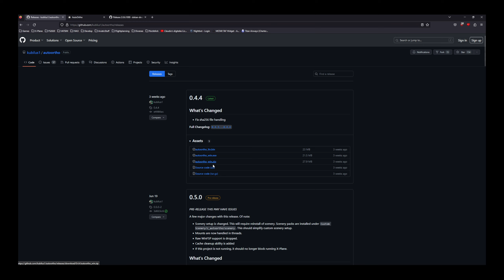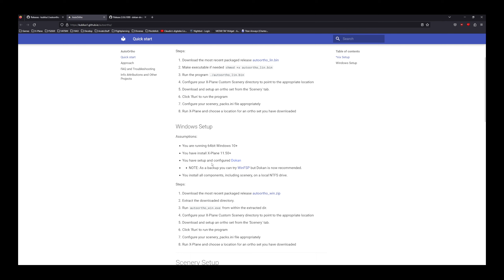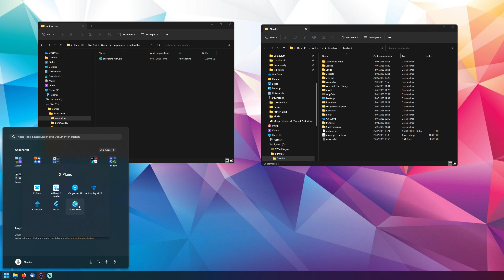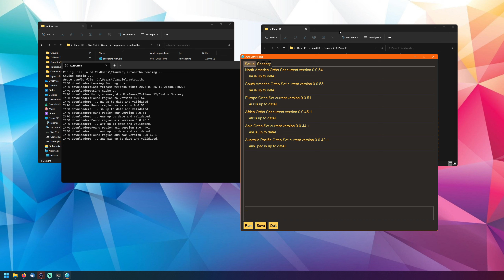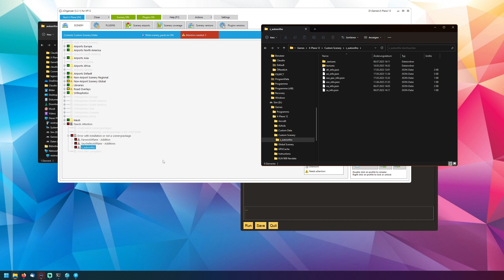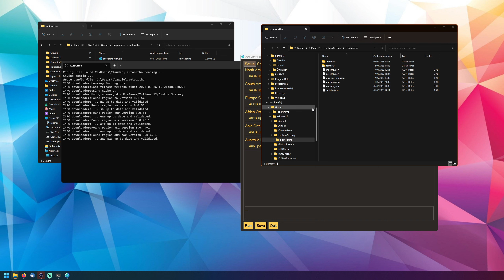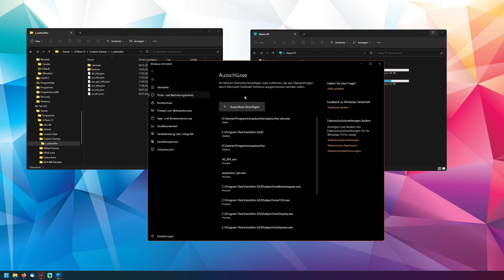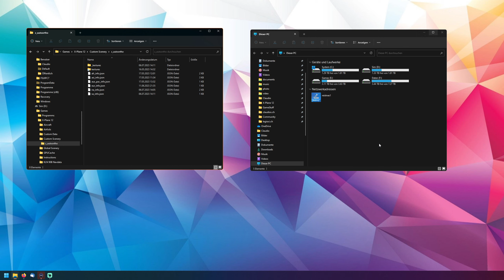AutoOrtho für X Plane 11 / 12 installieren unter Windows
autoortho_win.zip herunterladen und irgendwo auf deiner Festplatte entpacken und eine Verknüpfung erstellen.

DokanSetup.exe herunterladen und installieren

Viel Spass mit den Weltweiten Satelliten-Fototexturen.